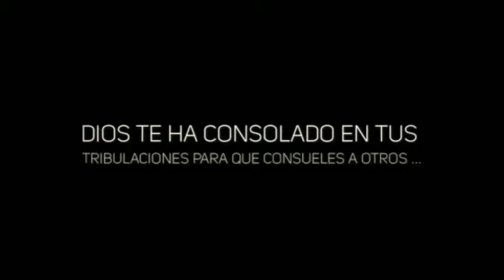JAIMELILLLIBARRANQUILLA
Reencuentro de Restauracion Jaime y Liliana Gracia en Barranquilla Colombia